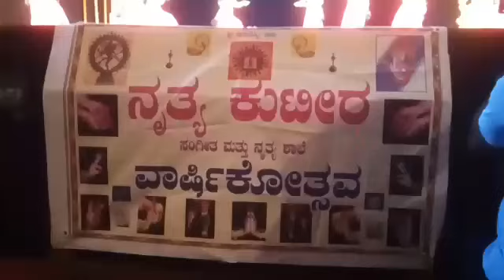ನೃತ್ಯ ಕುಟೀರ ಸಂಗೀತ ಮತ್ತು ನೃತ್ಯ ಶಾಲೆಯ 19ನೇ ವಾರ್ಷಿಕೋತ್ಸವ.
ನೃತ್ಯ ಕುಟೀರ ಸಂಗೀತ ಮತ್ತು ನೃತ್ಯ ಶಾಲೆಯ 19ನೇ ವರ್ಷದ ವಾರ್ಷಿಕೋತ್ಸವ ಸಮಾರಂಭ ಬೆಂಗಳೂರಿನ ರವೀಂದ್ರ ಕಲಾಕ್ಷೇತ್ರದಲ್ಲಿ ಅದ್ದೂರಿಯಾಗಿ ನಡೆಯಿತು.

ನೃತ್ಯ ಕುಟೀರ ಸಂಗೀತ ಮತ್ತು ನೃತ್ಯ ಶಾಲೆಯ ಇನ್ನೂರ ಇಪ್ಪತ್ತು ಮಕ್ಕಳು ವಿವಿಧ ಶೈಲಿಯ, ಪ್ರಕಾರದ ಹಾಡುಗಳಿಗೆ ನೃತ್ಯ ಪ್ರದರ್ಶಿಸಿ ಎಲ್ಲ ಮನ ಗೆದ್ದರು,

ನೃತ್ಯ ಕುಟೀರ ಶಾಲೆಯ ಮುಖ್ಯಸ್ಥೆ ದೀಪಾ ಭಟ್ ಮಾತನಾಡಿ, ನೃತ್ಯ ಕುಟೀರ ಸಂಗೀತ ಮತ್ತು ನೃತ್ಯ ಶಾಲೆಯ ಇನ್ನೂರು ಇಪ್ಪತ್ತಕ್ಕೂ ಅಧಿಕ ಮಕ್ಕಳು, ಎಂಟು ವರ್ಷದಿಂದ ಇಪ್ಪತ್ತು ವರ್ಷಗಳವರೆಗಿನ ಅನೇಕ ಮಕ್ಕಳು ವಿವಿಧ ಅಲಂಕಾರಿಕ ಧರಿಸುಗಳೊಂದಿಗೆ ನೃತ್ಯ ಪ್ರದರ್ಶಿಸಿದರು,ನಮ್ಮ ಶಾಲೆ ಚಾಮರಾಜಪೇಟೆ, ಜೆ.ಪಿ.ನಗರ, ಹೆಚ್.ಜಿ.ಎಸ್ ಲೇಔಟ್ ನಲ್ಲಿ ನಮ್ಮ‌ಶಾಲೆಯನ್ನು ಹೊಂದಲಾಗಿದೆ ಎಂದು ತಿಳಿಸಿದರು.